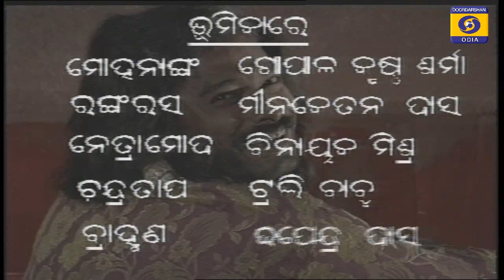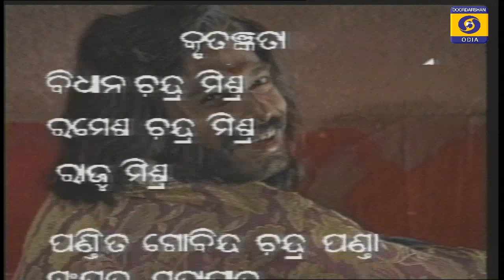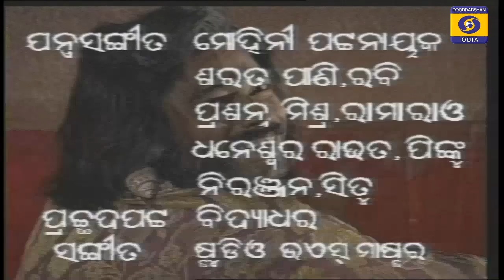ଚତୁର ବିନୋଦ କଥା || Chatura Binoda :Ep-1